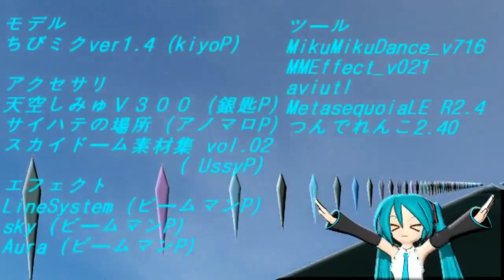【第6回MMD杯本選】Rolling Girl「Rolling Miku」【VOCALOID】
【第6回MMD杯本選】ローリンガール「転がってみた」（full)
Uploaded from Nico Nico Douga:

Alt tags: 第6回MMD杯本選 Miku Hatsune VOCALOID MMD Cup 6